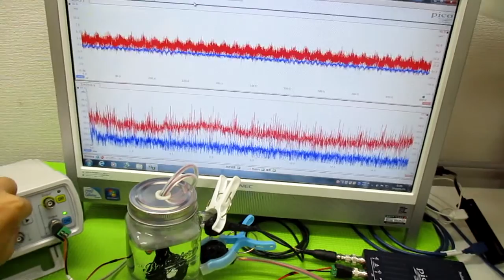超音波の発振制御技術 ultrasonic-labo